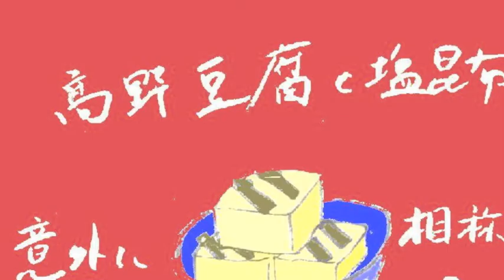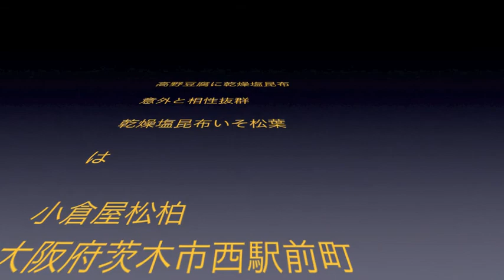たこやき汐吹き昆布いり 4/7